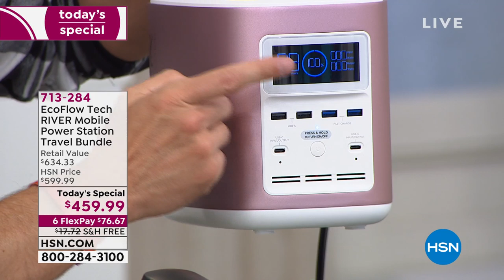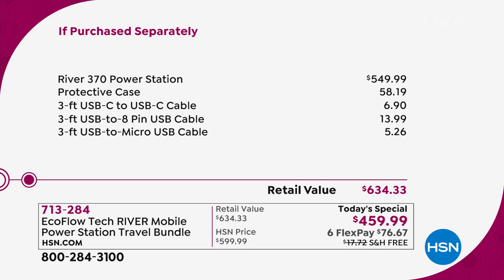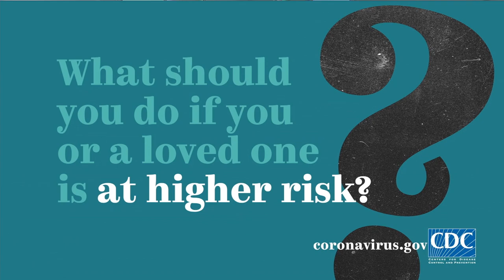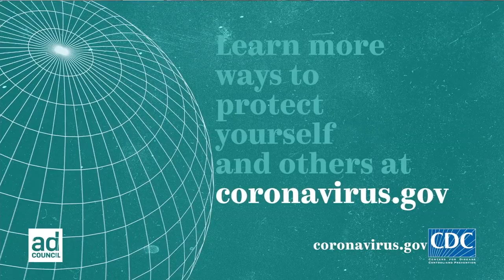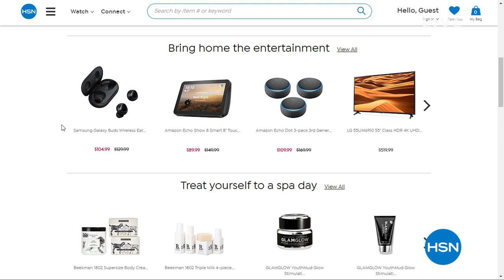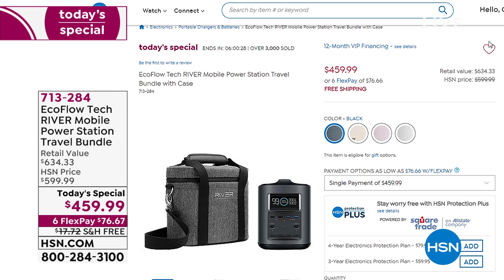HSN | Problem Solvers featuring EcoFlow 03.31.2020 - 05 PM